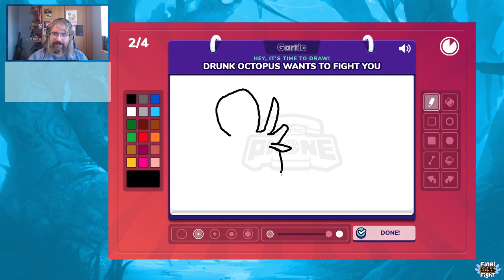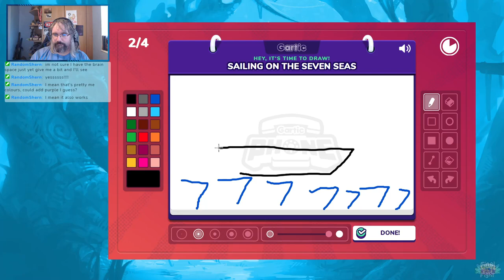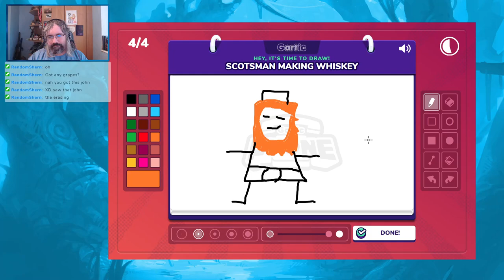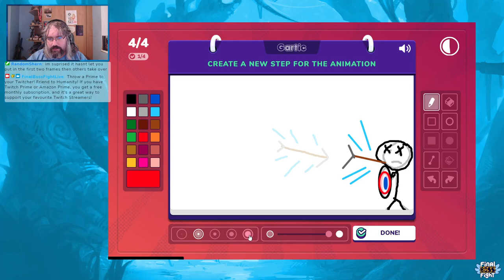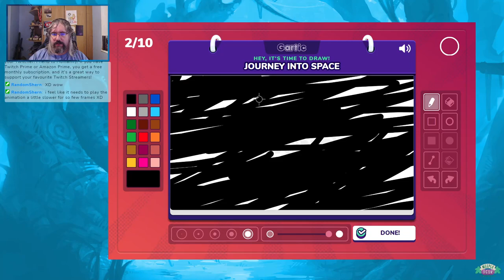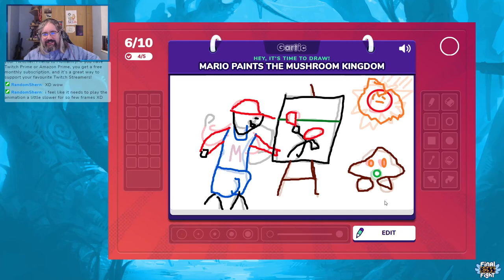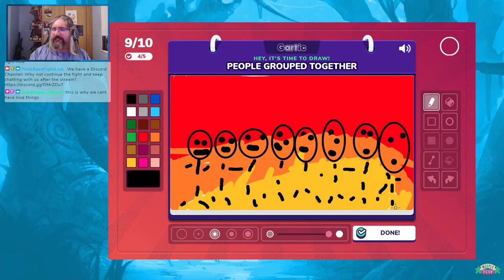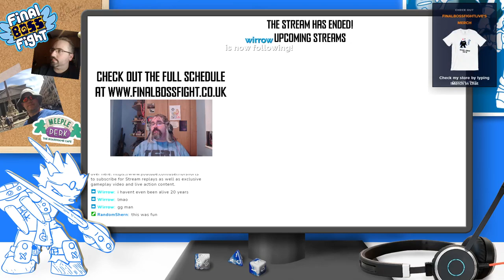Drawing things and writing stuff - Gartic Phone - Final Boss Fight Live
John leads an interesting game of Telephones with Gartic Phone.